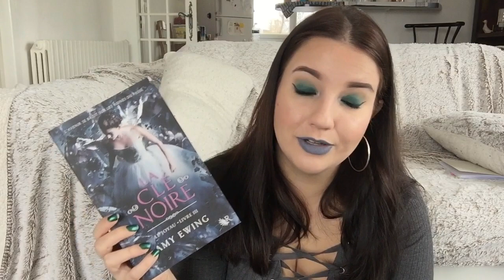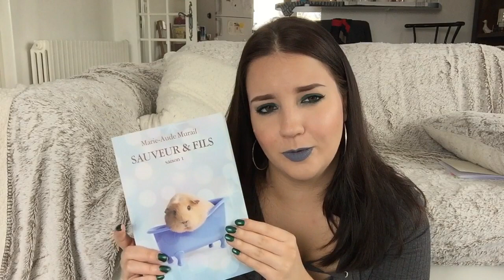PILE À LIRE | NOVEMBRE 📚